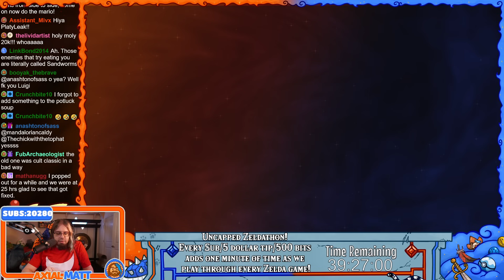I Go To The Starting Dungeon How Many Times? | LoZ: Phantom Hourglass Part 1 | Zeldathon 2024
Join the Mage Discord!
Follow the Mage Community on Twitter!

ArleyDino